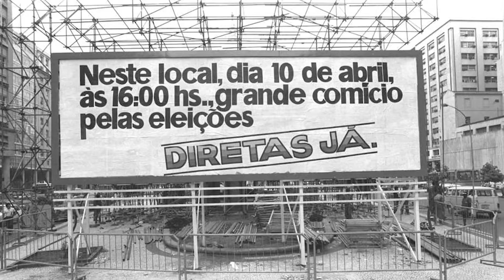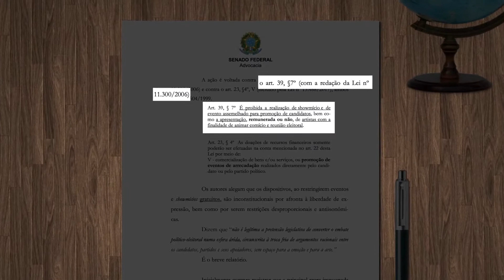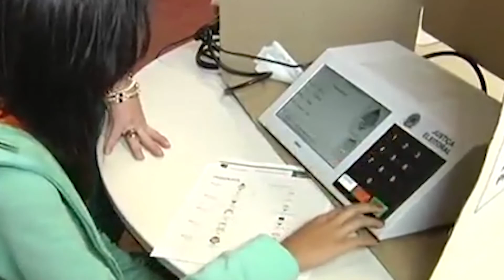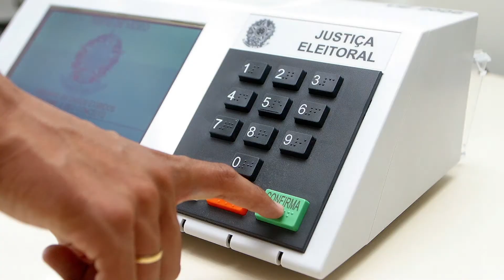AGU defende no Supremo a proibição de showmícios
De acordo com a Advocacia-Geral da União a proibição dos showmícios é compatível com a Constituição Federal e tem como objetivo manter a isonomia entre os candidatos.  A AGU alertou que permitir a “promoção de festividades e o uso da imagem de artistas consagrados com o fim de atrair a população e conquistar votos” ainda que de forma não remunerada, seria capaz de afetar o equilíbrio da disputa eleitoral.